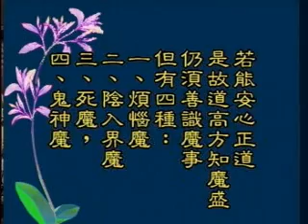演慈法師-修習止觀坐禪法要63